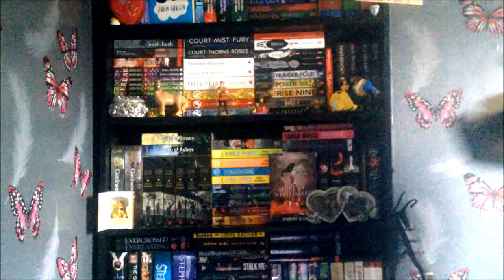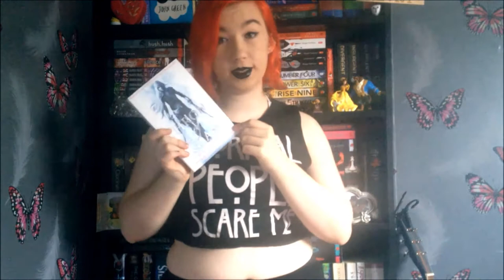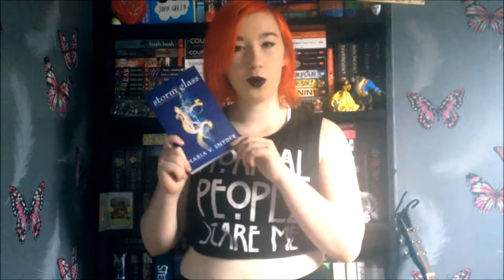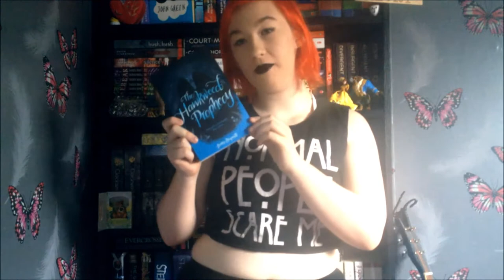TBR PILE TOUR | WaverlyReads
All the books I own and have not yet read... so like, most of them?